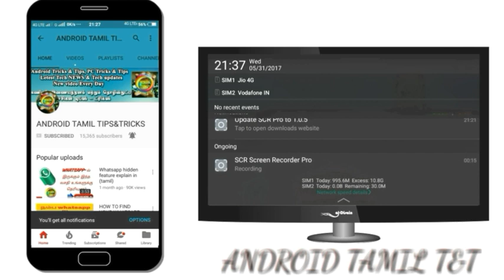How to secure your mobile from Hackers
A few basic tips  how to protect your mobile from hackers this tips very useful to 100% secure your mobile and also 100%protected

Basic safety tips from Android mobile users!!

Mobile reviews